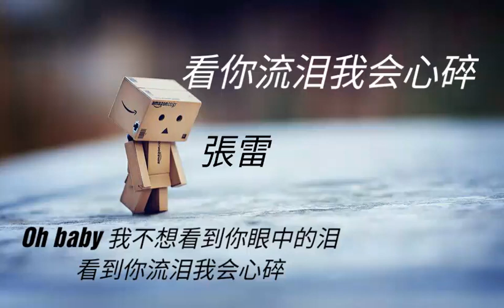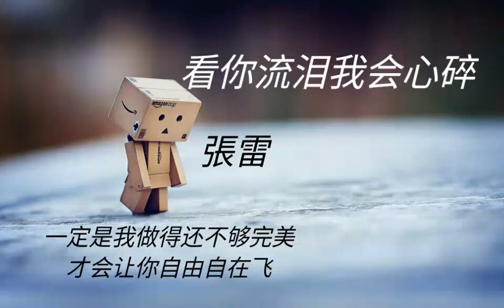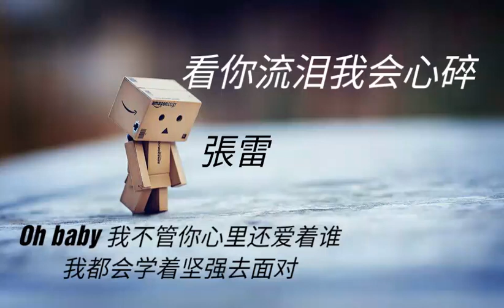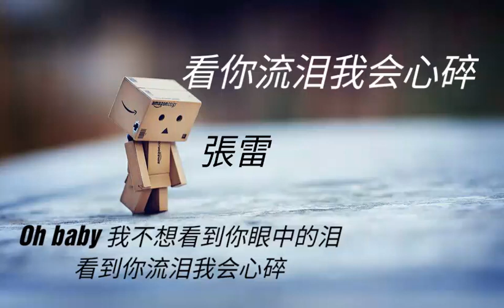《 看你流泪我会心碎》演唱 : 張雷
《你流泪我会心碎》     张雷

作词：可欣
作曲：可欣
编曲：夏英峰

Oh baby
Oh baby
Oh baby
Oh baby
我不管你心里还爱着谁
我都会学着坚强去面对
Oh baby
我不想看到你眼中的泪
看到你流泪我会心碎
手中捧着娇艳的玫瑰
好像你的笑容一样美
不管多少风雨我都和你一起飞
爱上你我无怨无悔
看着你和他在约会
笑得好像花儿一样美
一定是我做得还不够完美
才会让你自由自在飞
Oh baby